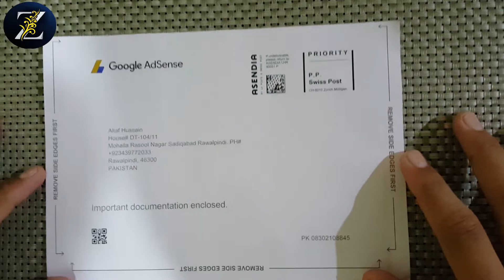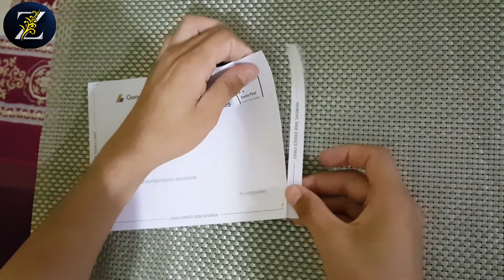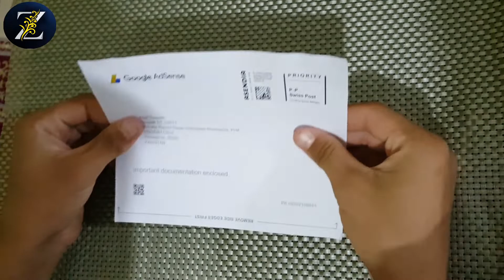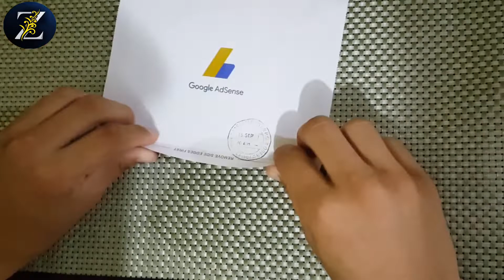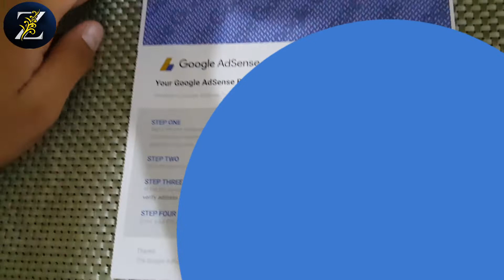Google AdSense Pin Received in Pakistan | Good News | Google AdSense Pin opening Ceremony | Get pin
Asalam Walikom.
Hello All Viewer
Alhamdulillah, I  Received My AdSense Pin in Pakistan one day ago at My  Home Address.
First Of all, Thank God.
Thanks, YouTube.

This Is an AdSense pin Opening Ceremony.